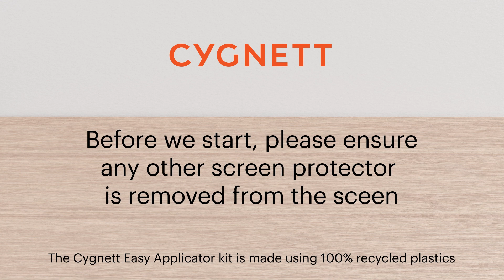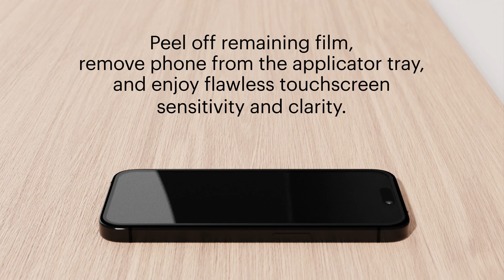EnviroShield Screen Protector Applicator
There are no second chances when it comes to correctly applying a screen protector. Get it wrong and you are left with air bubbles and dirty finger prints starting you in the face. Apply your screen protector flawlessly with our Easy Apply Applicator (included).